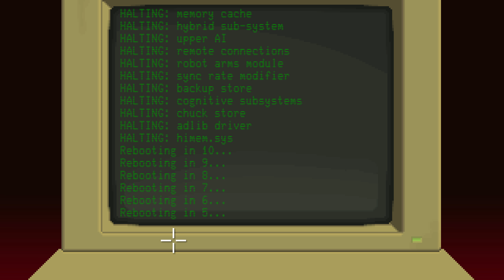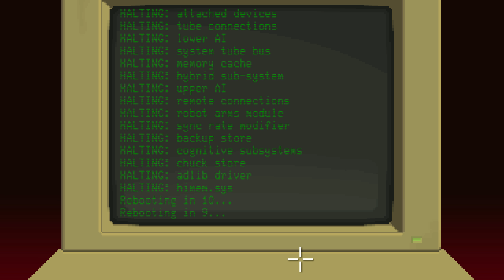Let's Play Thimbleweed Park #029 🏠 Colossal Dungeon Cave Quest II 🏠 [Deutsch]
Nachdem wir mit Ransom den Clown die Verschwörungsparty besucht haben, können wir uns endlich in die geheimen Räume der Fabrik durchschlagen. Dort erwarten Delores jede Menge Räume mit Todesfallen und Laser.